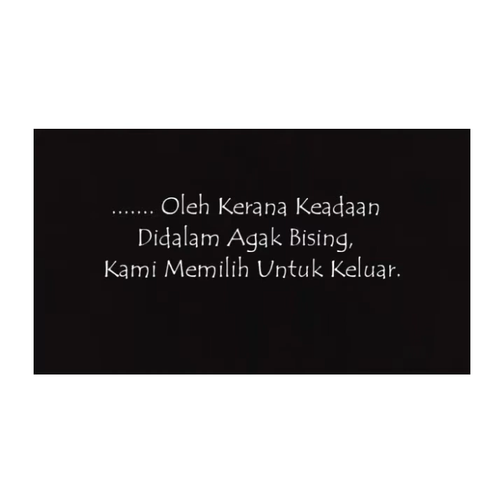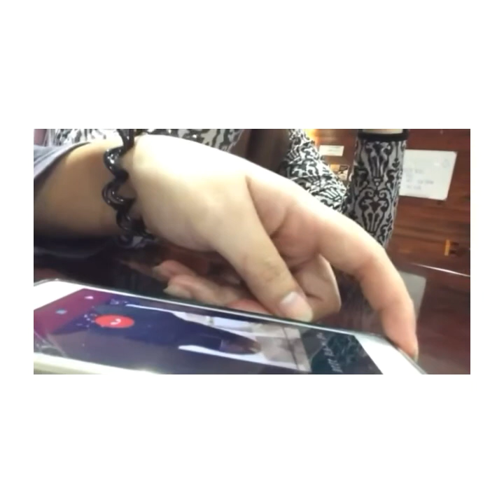QueenWong Prank - Prank Call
Hi. Maaf kerana editan video ini tidak sebagus editan video yang lain.

-wait for my next video-
💕 Thanks Again 💕